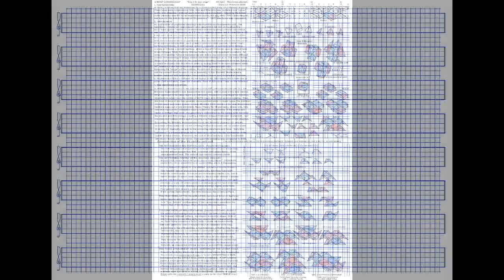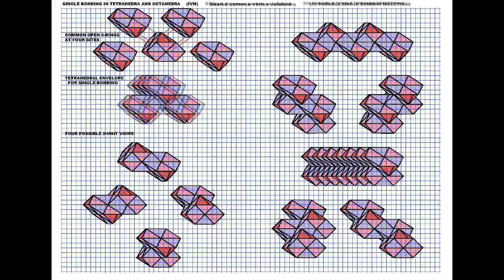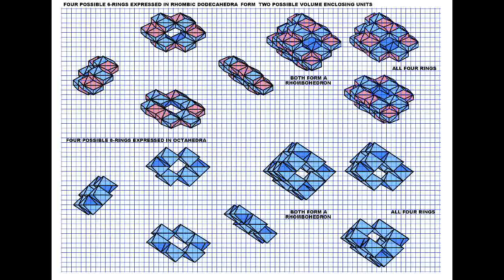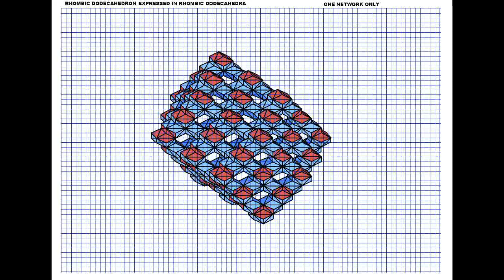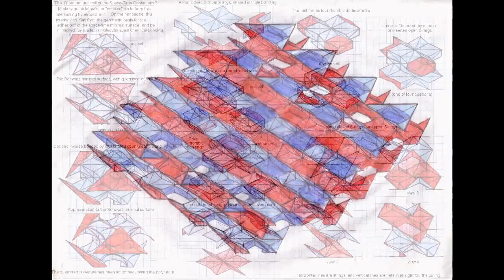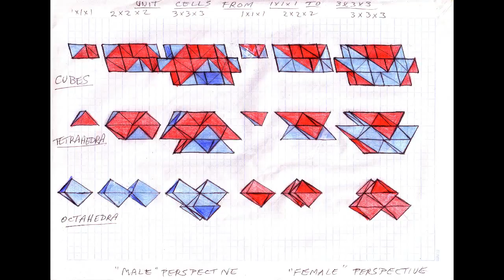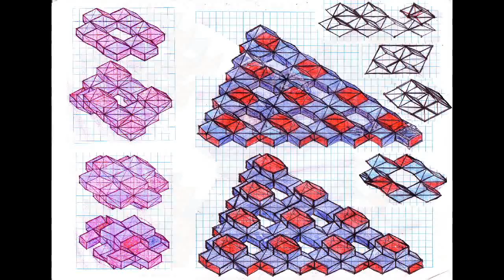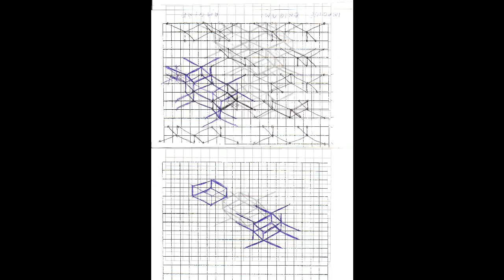square grid hyperbolics 3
hyperbolic elements which interrelate  to larger networks